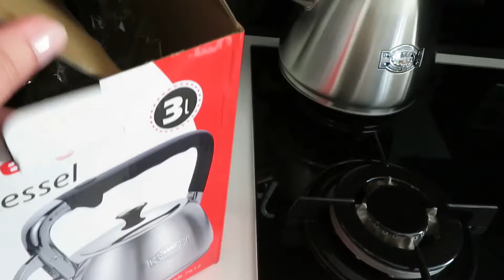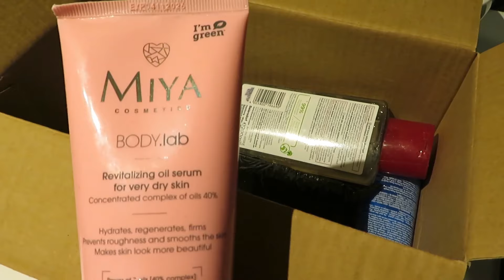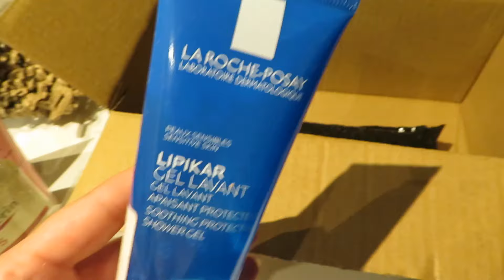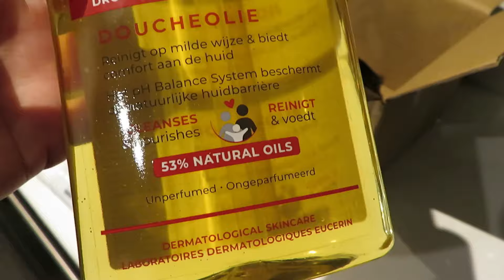DAILY VLOG - Eucerin, Kolastyna i inne / Zapasowy czajnik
W dzisiejszym vlogu trochę zakupowo, ale jak to zawsze u mnie bywa kiedy robię porządki w szafkach. Tym razem będzie trochę kosmetyków Eucerin, Kolastyna i inne, ale postanowiłam, że kupię dodatkowy czajnik, który obecnie mam i bardzo dobrze póki co mi się sprawdza.

🔎 Przydatne linki:
Eucerin pH5 Shower Oil Olejek pod prysznic 400 ml
La Roche-Posay Lipikar Shower Gel Sensitive Żel pod prysznic 100 ml
Miya Body.lab Olejkowe Serum Do Ciała Skóra Sucha 200 ml
Czajnik Stalowy z Gwizdkiem 3 Litry Srebrny Indukcja Gaz KLAUSBERG

💬 W moim filmie znajdziecie:
- polecenia produktów ➕

🎶 Muzyka  :
ES_Another Glass - Gold In June